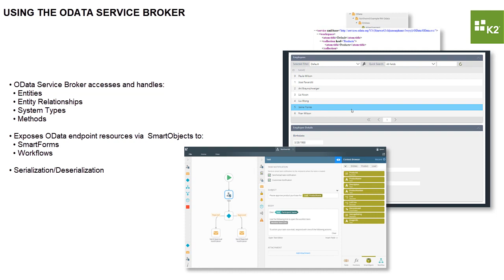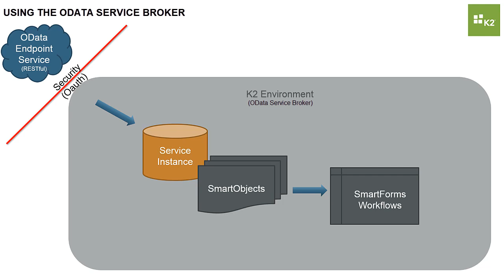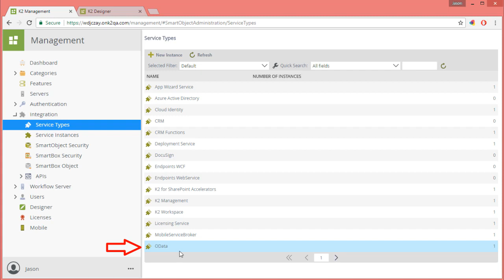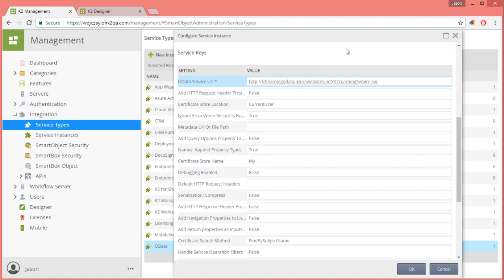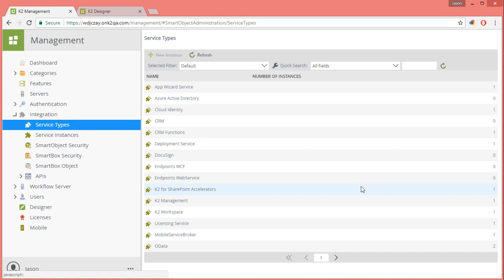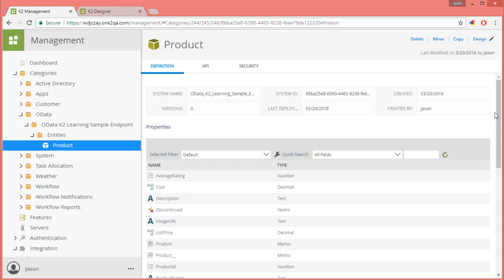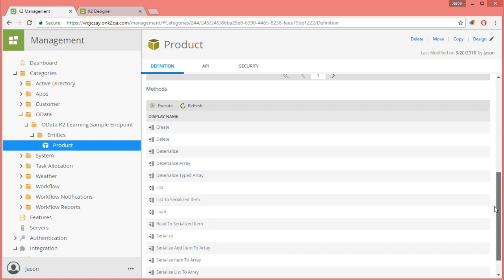Integrating with Endpoints - OData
Reimagine the way you can work with the ease and power of Nintex.

Put The Power of Process™️ into the hands of your ops, IT, process professionals, and power users to accelerate your digital transformation journey. Join the ranks of 10,000+ public and private sector organizations, including more than 50% of the Fortune 500, that turn to the Nintex Process Platform to accelerate digital transformation.

Quickly and easily standardize your workflows and automate business processes on the Nintex Process Platform to save time, save money, and improve the customer and employee experience today.